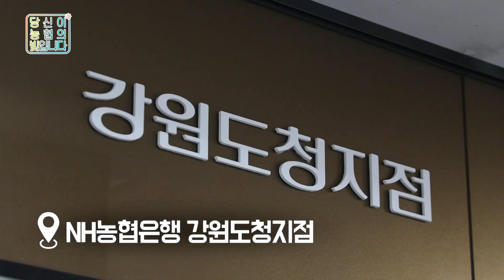[신년특집 당신이 농협의 빛입니다]_15회 NH농협은행 강원도청지점 이미숙 부지점장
✨[신년특집] 당신이 농협의 빛입니다✨_ NH농협은행 강원도청지점 이미숙 부지점장

NH농협은행 강원도청지점 이미숙 부지점장님은 2020년 새로운 기관을 출연하고 신규 보험을 유치하며  많은 성과를 올리는 한 해를 보냈습니다.

2021년에는 강원도청지점 모든 직원이 합심하여 강원도 금고 재계약 유치를 위해 노력하겠다는 포부를 전했습니다.🥰